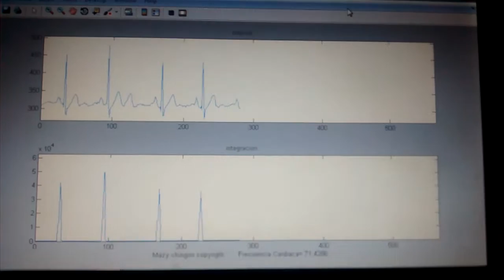Pan-Tompkins Algorithm in Matlab